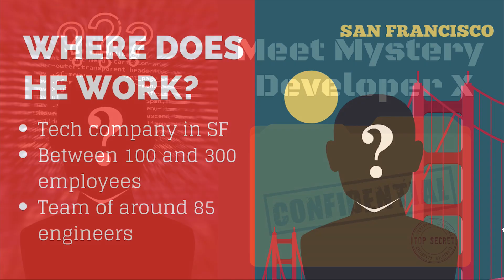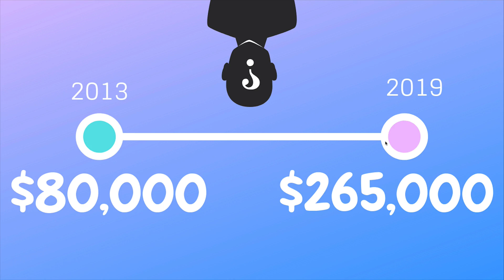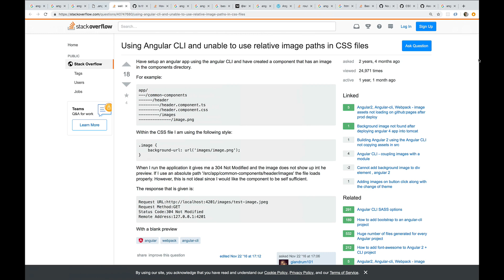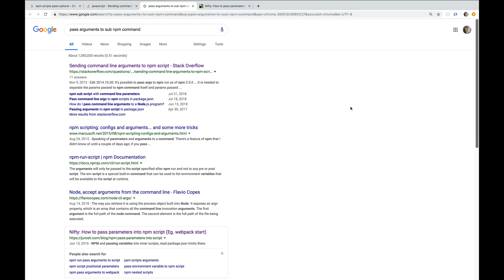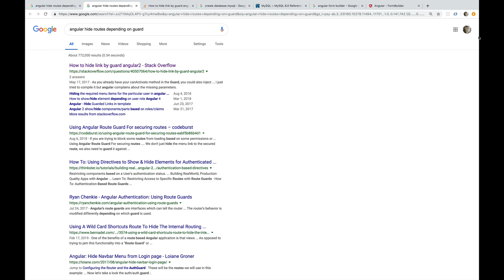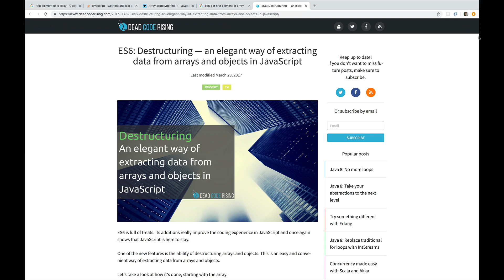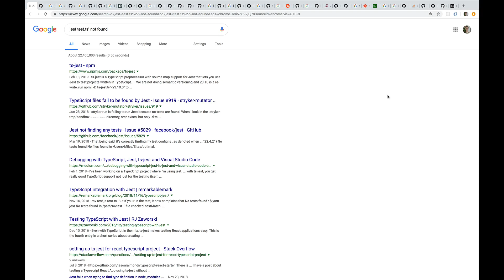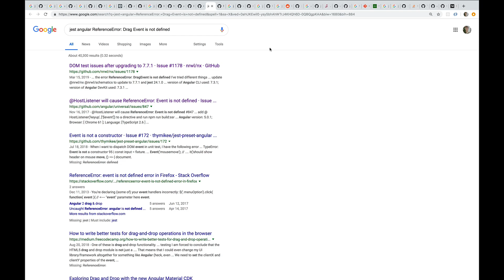The Google History of a High-Paid Sr. Engineer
In this video I show you all the Google searches a senior engineer made in three days of typical work.  Some of the things he had to look up were very complex, but others were surprisingly basic. Let's creep on his browser history together!

If you're ready to launch your career as a software engineer, check out my job-guaranteed bootcamp with Springboard